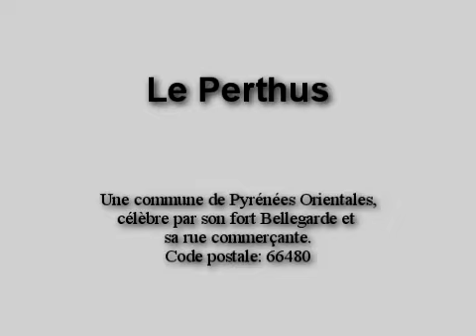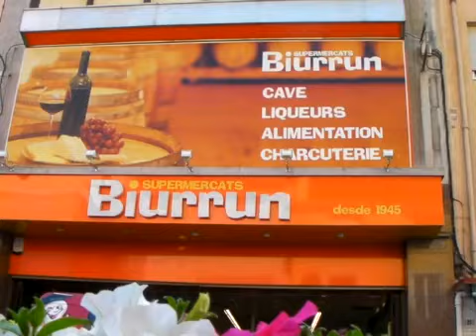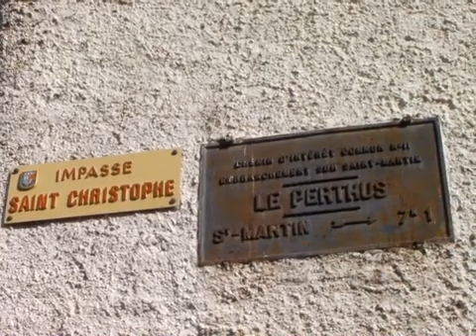Le Perthus, le matin...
Une petite balade, sur la rue commerçante de Perthus.